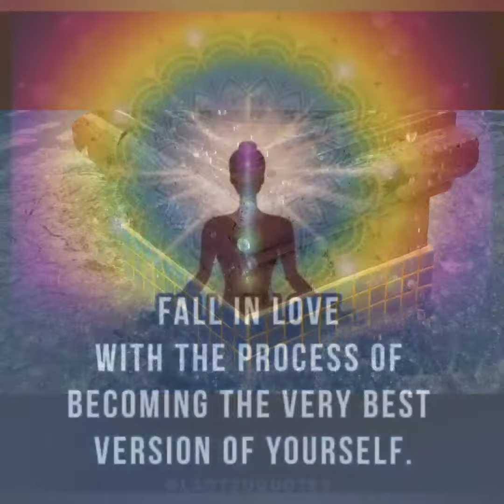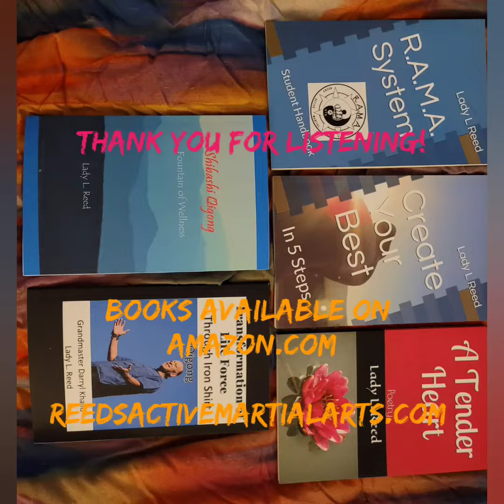A Tender Heart Poem Blessing by Lady L Reed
Voice and Video: Lady L. Reed
Logo Vid: Goedhart Enterprise LLC
On the video: Lady L. Reed, Leroy Kwok, David L. Reed